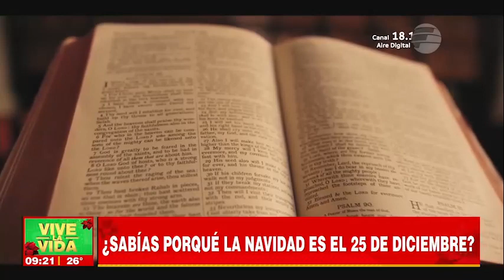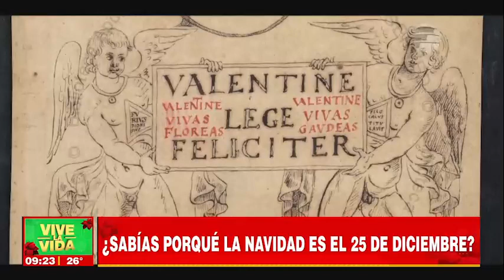¿Sabías porqué la navidad es el 25 de diciembre? | Informe En VLV | 21 -12 -23